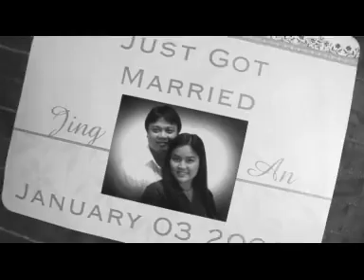Jing & An // Preparation by ysabellesdigital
St. Jude Thaddeus Shrine